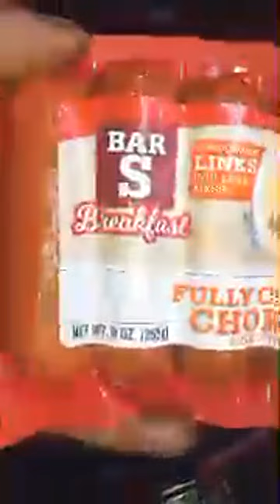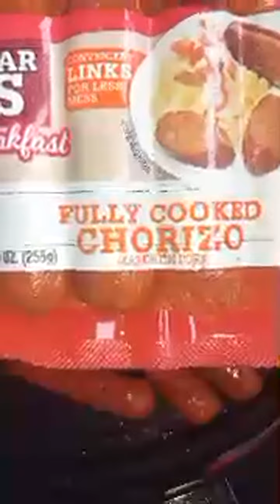from Dallas Texas Gun and Cooking is going live! breakfast time